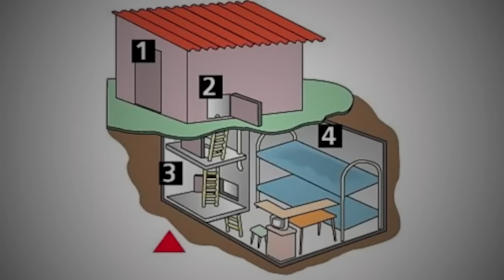Deux filles, un BUNKER et un MONSTRE : L'affaire qui a CHOQUÉ la Russie !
🔔 Ouvre pour avoir plus d'informations

Dans cette vidéo, je vous raconte l'histoire vraie de l'affaire Viktor Mokhov, un crime qui a choqué la Russie. Deux jeunes filles (Katya Martynova et Lena Samokhina) ont été enlevées et retenues captives dans un bunker par un monstre, Viktor Mokhov. Elles ont subi des traumatismes inimaginables, dont des viols et des sévices physiques et psychologiques pendant 1312 jours.
Cette histoire sordide a ému et choqué la Russie tout entière. Comment Mokhov a-t-il réussi à séquestrer les deux jeunes filles ? Comment ont-elles réussi à s'échapper ? Qu'est-il advenu des enfants nés dans le bunker ? Mokhov a-t-il dû répondre de ses actes face à la justice de son pays?
Nous répondrons à toutes ces questions dans cette vidéo captivante qui explore l'un des crimes les plus brutaux et inhumains de l'histoire contemporaine.
Un fait divers terrifiant !

subcount: 923k